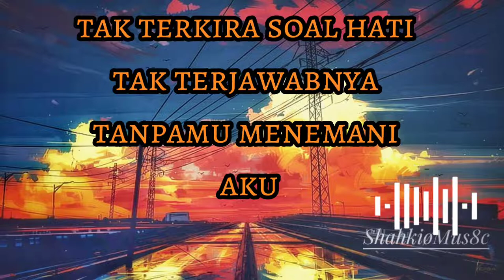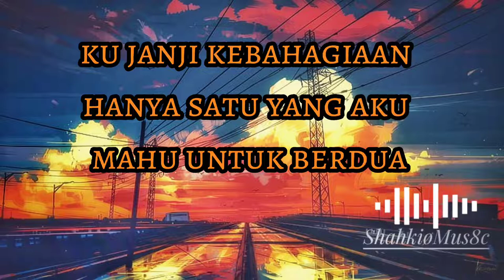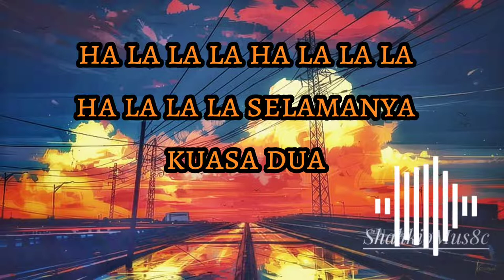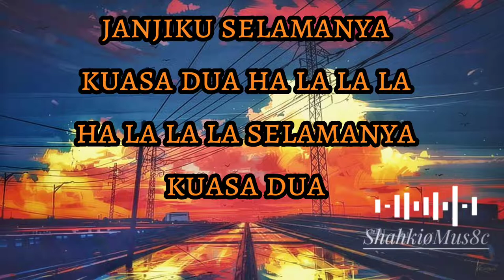Megat Rahim ~Kuasa Dua~ Lirik 🎶